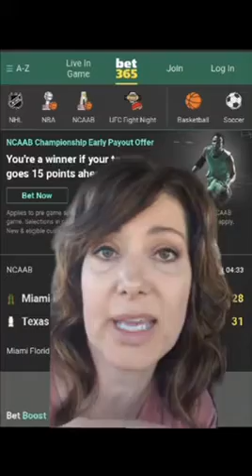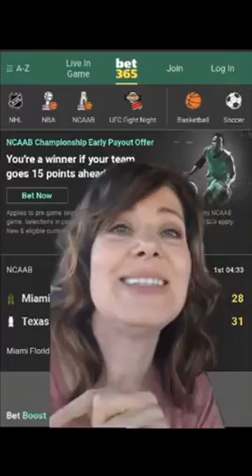News You Should Talk About with Your Kids- Gambling Edition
Have you considered gambling as an online issue your teens could be facing?
Gambling has become an in home, silent addiction that 2 in every 100 people over 15 years of age struggle with. That means someone YOU know is struggling with this. This means someone YOUR teens know is struggling with this.
Have you talked to your teens about gambling before someone else introduces them to it?
Let's end this silent addiction before more teens suffer.